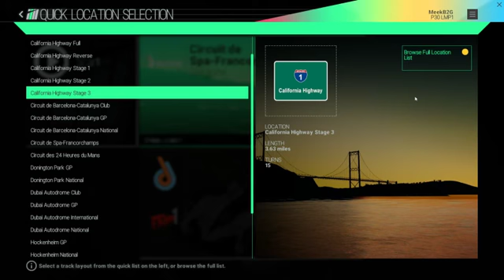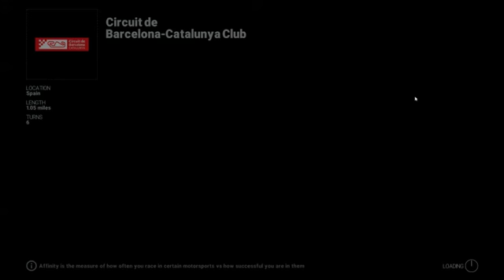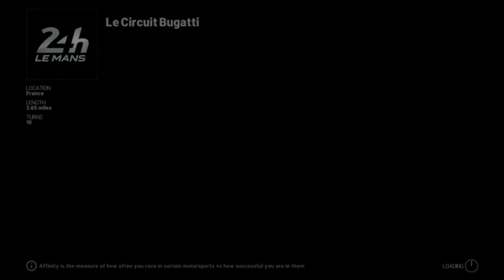Project CARS : PC NOOB